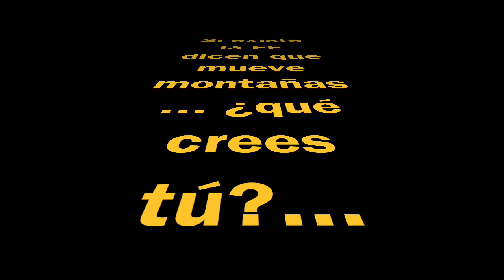Sigue el trabajo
bienvenidos todos